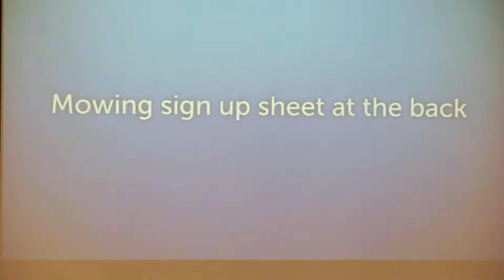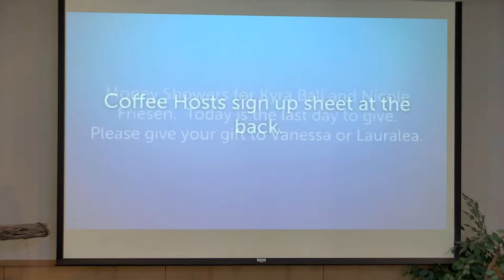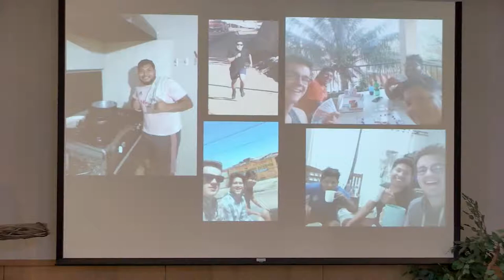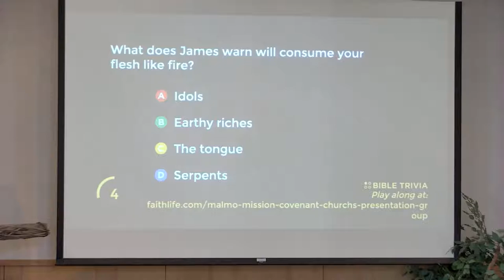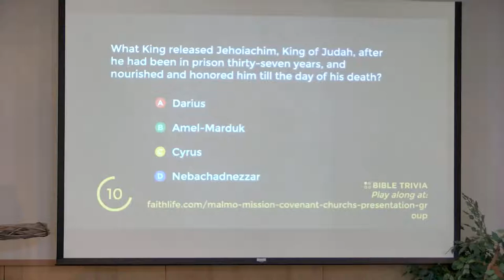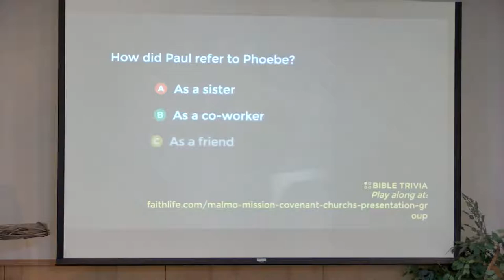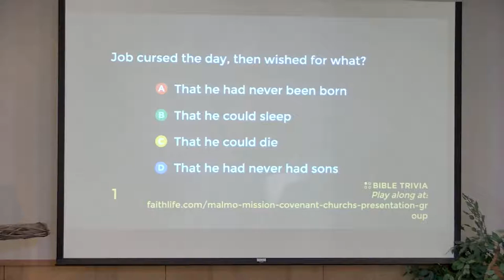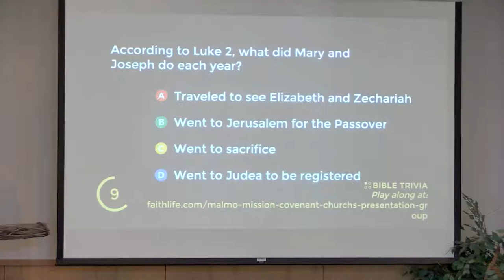August 14, 2022 Worship Service